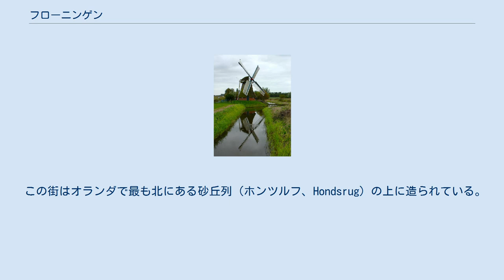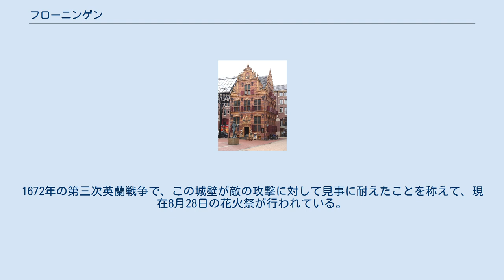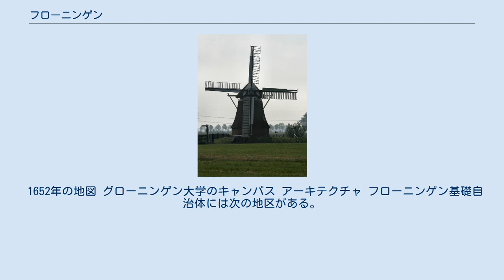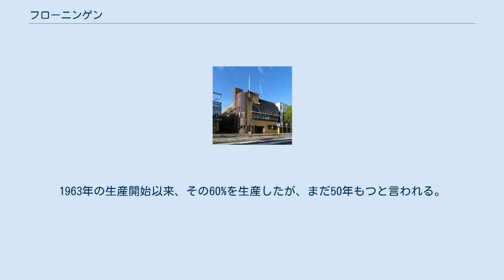フローニンゲン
フローニンゲン（オランダ語：Groningen [ˈɣroːnɪŋə(n)] ( 音声ファイル)、フローニン語：Grunn, Grunnen、西フリジア語：Grins）はオランダのフローニンゲン州にある基礎自治体（ヘメーンテ）で、オランダ北部における商工業の中心都市。
 この街はオランダで最も北にある砂丘列（ホンツルフ、Hondsrug）の上に造られている。
歴史書に初めてこの町が登場するのが1040年のことである。
しかしながら、考古学的資料よりこの場所には紀元前3950年から3720年の間の遺構が残されている事から、この頃には既に人が住むようになっていたと考えられる。
紀元前3世紀頃には大規模な集落が存在したことが発掘により分かっている。
13世紀にはフローニンゲンは城壁に囲まれた重要な商業都市であった。
15世紀末にはフリースラント地方を統括する都市として、この地域に大きな影響を与えていた。
この頃、旧市街中心にあるマルティニ教会の塔も建てられた。
高さ127mのこの塔は当時ヨーロッパで最も高い塔であった。
ネーデルラントがスペインから独立する契機となった1568年から1648年にかけての80年戦争において、ネーデルラント側に加勢したフローニンゲンは、後にネーデルラント連邦共和国に加わり独立都市の地位を失った。
1614年にはフローニンゲン大学が設立され、主に宗教教育を行うようになる。
また、ほぼ同時期に市街地拡張のため新しい城壁が築かれた。
1672年の第三次英蘭戦争で、この城壁が敵の攻撃に対して見事に耐えたことを称えて、現在8月28日の花火祭が行われている。
第二次世界大戦では旧市街のフローテ・マルクト広場周辺が大規模に破壊された（1945年のフローニンゲンの戦い）。
 1652年の地図 グローニンゲン大学のキャンパス アーキテクチャ フローニンゲン基礎自治体には次の地区がある。
 フローニンゲン・エールデ空港が街の南約10kmにあるが、旅客便はほとんど運航されておらず、2008年現在、bmiがイギリスのアバディーンへの定期便を運航しているのみ。
 高速道路A 7、A 28が自治体内を通過している。
 オランダ鉄道フローニンゲン駅からの主な列車は、アムステルダム南駅経由スキポール空港駅行きインターシティが1時間に1本（アムステルダムまでの所要時間、2時間30分）、ユトレヒト経由デン・ハーグ中央駅行きインターシティが1時間に1本運行されている。
 大学生の多い街であること、また市街地の自動車利用を抑制する都市計画が採られていることから、フローニンゲンは自転車が全国的によく活用されているオランダにおいても、特に自転車利用の多い街として知られる。
 1959年に発見されたフローニンゲン・ガス田は南北45km・東西25kmの大きさで、世界で10本の指に入る埋蔵量を有する。
1963年の生産開始以来、その60%を生産したが、まだ50年もつと言われる。
現在ロイヤルダッチシェルとエクソンモービルが共同で操業している。